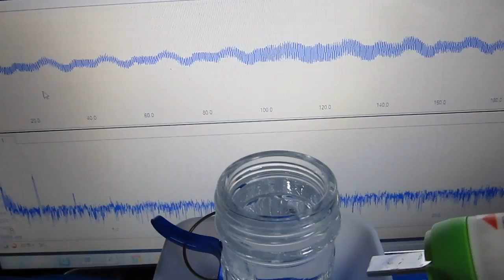超音波専用プローブを利用した振動測定・解析 （Vibration Analysis with Ultrasonic）